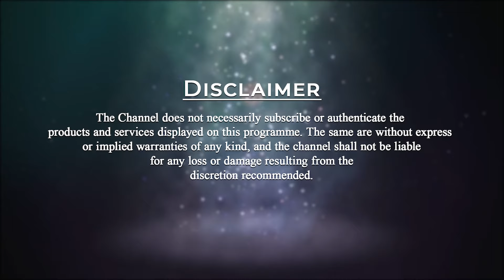End of an Enlightenment | Patriji's Daily Wisdom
In every Lifetime there is,
Enlightenment before Enlightenment (First full moon).
Enlightenment proper (Second full moon).
Enlightenment after Enlightenment (Third Full moon).